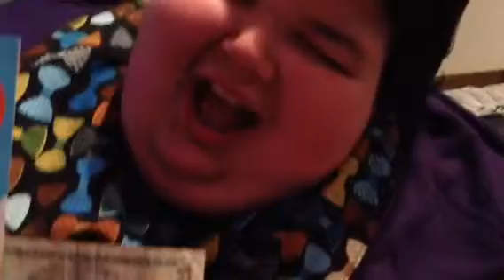Mail - Granny Joanne